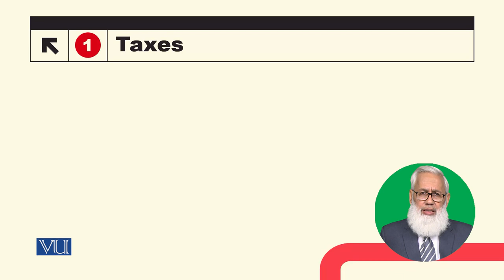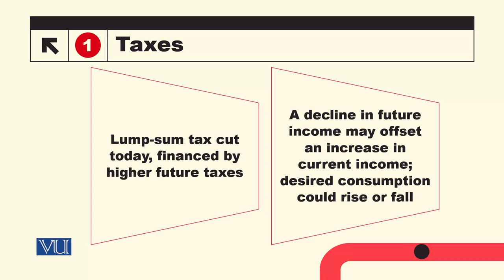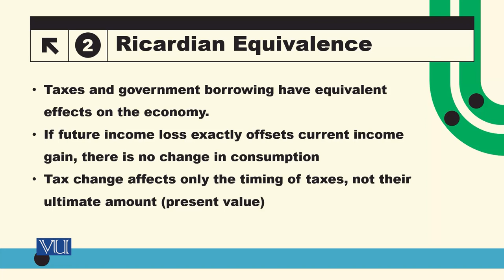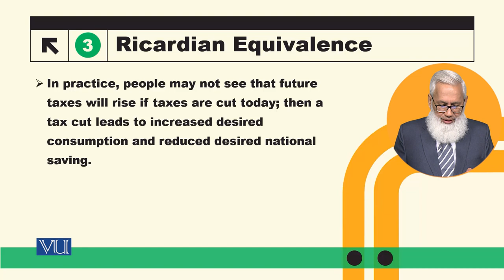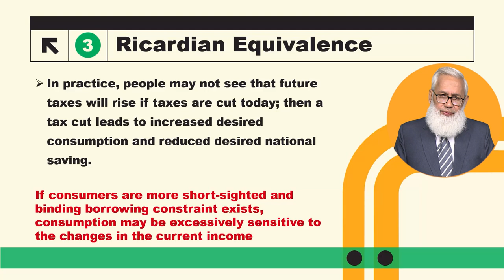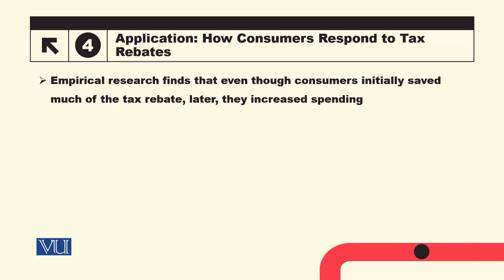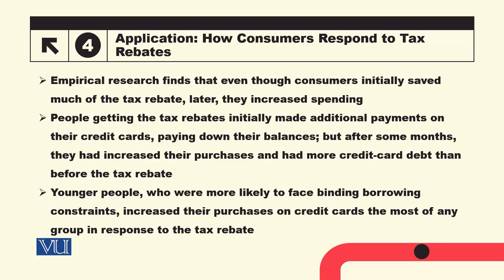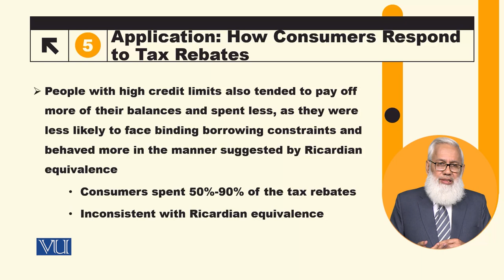Fiscal Policy, Ricardian Equivalence Proposition | Macroeconomic Analysis | ECO616_Topic047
Topic047: Factors Affecting Consumption and Saving - Fiscal Policy,
Ricardian Equivalence Proposition,
By Dr. Hafiz Muhammad Ali Bhatti